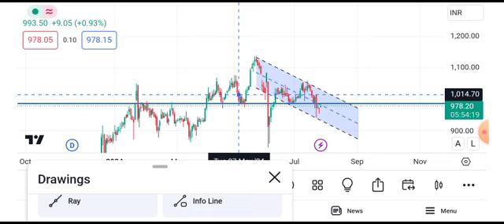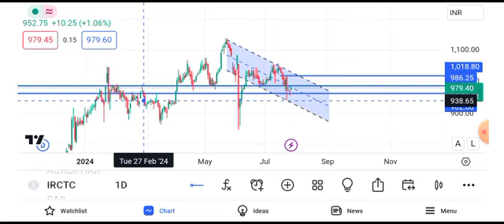irctc share latest news | irctc share news today | irctc share price